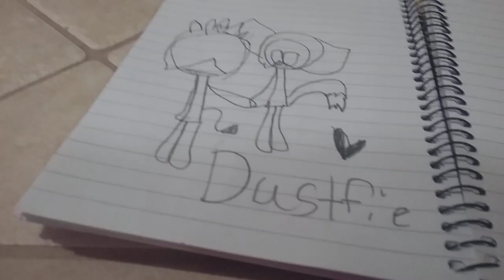YUS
BECAUSE YUS